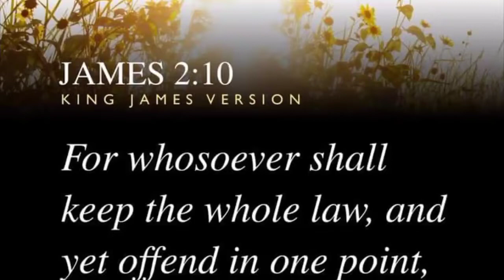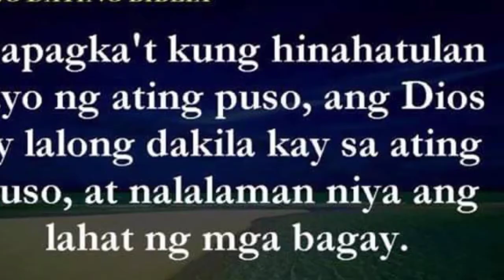KNUCKLE BEARING / Anu-anu ang mga palatandaan na kailangan mo nang palitan..basic tips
Paano malalaman kung dapat na bang palitan ang ating mga knuckle bearing.?